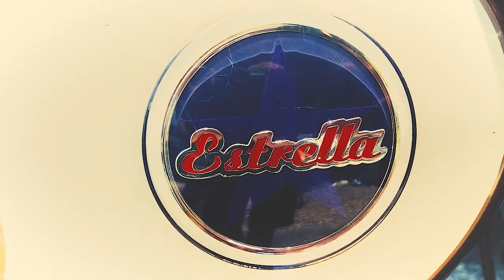episode1 レトロバイクを納車した喜びの初動画 エストレヤ カワサキ Kawasaki bike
どうもエイプマンTV,HirokinSkywalkerです！
レトロもの企画というか趣味の集積場がこのエイプマンTVなのですが、
見てくださる方の新しい刺激に繋がれば幸いです。

今回は憧れのレトロルックなバイクをオークションで手に入れまして
その紹介です。

きらきらのパーツは現代においても輝きを失いませんね！

95年式エストレヤの登場です。
ツーリング動画もそ、そのうち、、